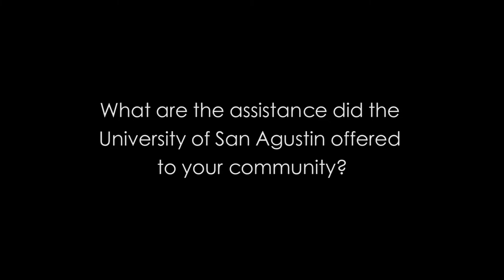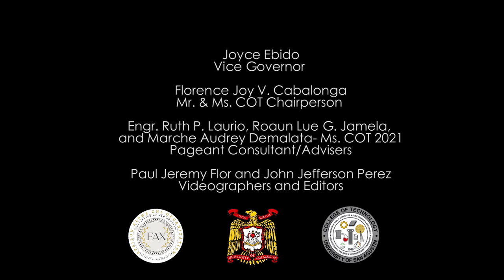"Buy-ani-hand" (Advocacy Vlog) - Mr. and Ms. COT 2021-2022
Thumbnail by: Kurt Carolino

Epsilon Alpha Chi Organization (EACO) -College of Technology -USA